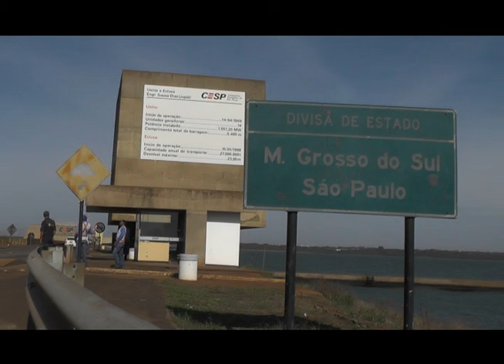FILIPE LEITE, O CAVALEIRO DAS AMÉRICAS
Filipe Leite, O Cavaleiro das Américas - Marcelo Murta ( Agência Exata)